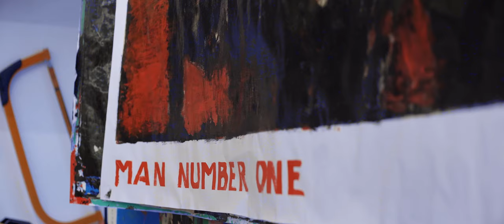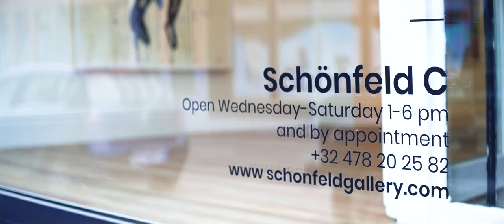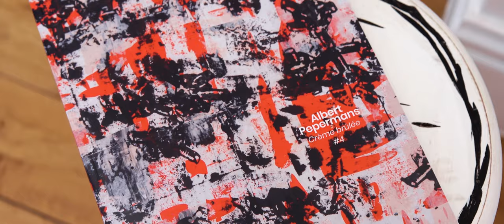Albert Peppermans - Être comme on est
Belgian painter Albert Pepermans is known for his visually strong and very colorful work. Only using ink, paint and paper, he succeeds in creating a personal style that refers to the Pop Art and the Dada tradition.

Guided by his no-nonsense mentality, Albert Pepermans has continuously delivered an extensive oeuvre and his inexhaustibility has allowed him to experiment and to persist. Largely divided into series, which are determined according to a technique or a theme, the opus of Pepermans alternates between concrete figures and abstract settings. The spontaneity, energy, humor and sometimes impulsivity which permeate his drawings and paintings, reflect the main features of the man himself.

Being a renowned artist, Pepermans already exhibited in Paris, New York, Berlin and Zurich. In 1987, Pepermans’ work is presented in the hall of the Brussels museum of Modern Art, where his Micky Mouses (‘Micky’s) are strongly appreciated by the audience. In 1994, when Jan Hoet becomes curator of Documenta IX in Germany,

Pepermans’ drawings and paintings are displayed in the archive. At the Martin Gropius Bau in Berlin, a solo exhibition is being compiled by a gallery owner from Brussels, Camille Von Scholz, who is known for thrusting European and Belgian artists into the spotlight. During the nineties, Paris will become a permanent venue for Pepermans’ work. This will lead to several collaborations, among which the cooperation with the famous Flemish author Hugo Claus, which resulted in three exhibitions that brought a mix of both Pepermans' work and the poetry of Claus. Several years later, these projects were integrated under the name

Fabels, which was included in the poetry summer of Watou.

In 2002, the world exhibition in Hannover selected the work of Pepermans after which he made 100 paintings measuring 30 by 40 cm for the Belgian Pavilion and in 2010 he participated in a group exhibition at the Musée des Arts Décoratifs.

While being a strong performer too, Pepermans describes himself as a 'graphic artist with paint and paper' - his work translates into multiple techniques, materials and styles. It brings a clear message that often excels in cheerfulness and strength. The more you watch, the more you discover.